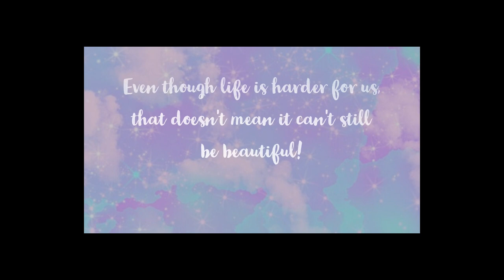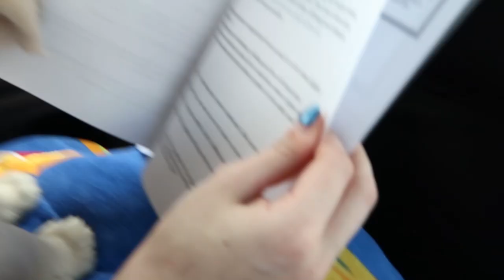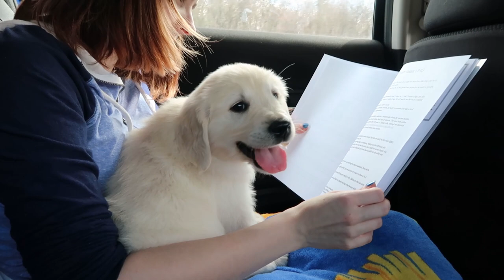Bringing home my service dog prospect!/First 48 hours with my new puppy vlog!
On April 11th 2020 I picked up my hopeful future service dog, Blue bear! This has been something I have been wanting for a very long time now and still can't believe he is finally here! I hope you enjoy this vlog documenting me meeting him for the very first time, as well as the first 48 hours we shared together! :)

If you would like to see more of Blue along with all my other furbabies, follow their instagram account: @Thepowerpupsquad